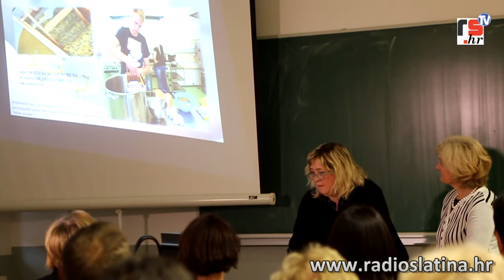Prezentacija "Put aroma – okusi i mirisi zavičaja" u IOŠ Slatina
Povodom završetka školske godine 2015./2016. u Industrijsko-obrtničkoj školi Slatina održana je, u četvrtak 12. svibnja, prezentacija proizvoda školske zadruge "Slatina"  iz SŠ Marka Marulića i školske zadruge „Obrtnik" iz Industrijsko-obrtničke škole pod nazivom "Put aroma – okusi i mirisi zavičaja". Prezentaciju su održale profesorice Štefica Ružak i Jasna Asić.